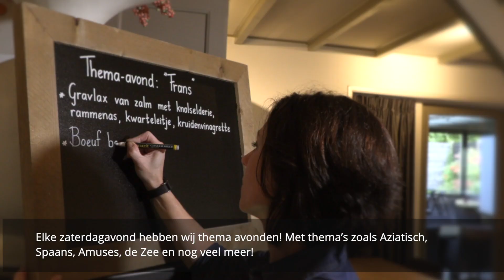restaurant de belvertshoeve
Mede gerund door jongeren die begeleid aan hun toekomst werken
Te midden van de schitterende Oisterwijkse bossen en vennen is de Belvertshoeve al jaren een mooie plek om te genieten van een drankje, gezellig borrelen, een lunch of lekker eten. Wat het extra bijzonder maakt is dat zij jongeren met een beperking begeleiden naar een zo’n zelfstandig mogelijk bestaan. Zij leren in het Bosrestaurant de kneepjes van het horecavak. U vindt bij de Belvertshoeve dan ook echte gastvrijheid met een bijzonder tintje.

Oisterwijk in Beeld bied een platform voor actuele en historische films en foto’s over Oisterwijk. Wij maken zelf films, maar ook relevante films en foto’s van anderen zijn welkom.